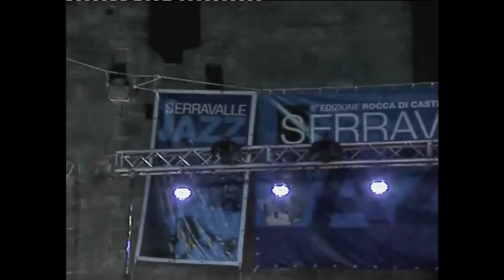GAROTA DE IPANEMA Renato Sellani e Rosa Emilia SERRAVALLE VI EDIZIONE 2007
SERRAVALLE JAZZ VI EDIZIONE 2007 Pistoia ITALIA

A cantora e compositora Rosa Emília Dias começou a carreira em Salvador, onde fazia poesia e cantava. Em um desses encontros de poetas conheceu Cacaso - com quem foi casada - e mudou-se para o Rio. Estudou canto lírico com a soprano Victoria Elnecave e o barítono Eladio Pérez González. A partir de 1983, conheceu e trabalhou com grandes artistas como Cacaso, Jaques Morelenbaum, Claudio Nucci, Marco Suzano, Nelson Angelo, Sueli Costa, Danilo Caymmi, Novelli, Sérgio Santos, Paula Santoro, Cristóvão Bastos, Robertinho Silva, Nelson Motta, Mario Adnet, Nó em Pingo D'Água, Mario Sève, Muri Costa, Robertinho Silva, Lígia Diniz, Wanda Sá e muitos outros.
Na Itália, desde em 1989 colaborou com Fabrizio de André, Renato Sellani, Cristiano Verardo, Carlo Fava, Silvio Damico, Massimo Morricone, Stefano Bagnoli, Enzo Zirilli, Nené Ribeiro, Írio de Paula, Roberto Taufic, Gilson Silveira, Marco Ponchiroli, Edu Hebling, Francesco Casale entre outros.
Tem 8 (oito) discos lançados, "Ultraleve" (pela Grapho, 1988,produzido por Cacaso), "Nega Rosa" (pela Lux Music, 1997, produzido por Nelson Motta em NY-EUA), "Baiana da Guanabara" (Produção coletiva-Lua Music - 2004 ), gravado entre o Brasil e a Itália, "Poesia do Brasil" com Renato Sellani (Philology-Itália -2006 ), "Batuk" com Cristiano Verardo (Itália-Cool Division-2006) e "Álbum de Retratos- Cacaso, Parceiros e Canções" com as participações de Joyce, Sueli Costa, Nelson Ângelo, Sérgio Santos, Zé Renato, Olívia Byington, Nando Carneiro e Filó Machado, todos parceiros do Cacaso (2009), Fundamental (2013) e Rosa Emilia canta L'Arca di Noè (2014).
Desde 2013 é em turnê de shows na Itália com o espetáculo infantil "Rosa Emilia Dias canta L'Arca di Noé"- oficinas de canto e teatro para crianças que teve a sua estréia no Parco della Musica di Roma em colaboração com a Embaixada do Brasil e Roma. Em 2014 se apresenta com o show "Caymmi abraça Jobim" com André Mehmari (piano), Silvio D'Amico (violão), Roberto Rossi (bateria). Em setembro de 2012, realizou o Festival " 100 anni di Jorge Amado" para a Prefeitura da Cidade de Veneza na Itália, promovendo a cultura brasileira em geral e baiana, em particular, através de laboratórios de percussão e capoeira, projeção de filmes, leitura de livros e espetáculos musicais. Em março de 2009 Coordenou e dirigiu o espetáculo "Cacaso - Música e Poesia" junto Sérgio Bacelar da Alecrim Produções Artísticas Ltda, nos CCBBs de Brasília e Rio de Janeiro.
Atualmente colabora com o Centro Candiani di Mestre na Cidade de Veneza Itália com a resenha mensal de cultura brasileira "Candiani Brasil!" onde propõe e coordena mostras de filmes e fotografias, cursos de música, dança e leitura, além de shows de Música Popular Brasileira. Trabalha também com as ludotecas da cidade ensinando música e teatro para crianças a partir da música de Vinicius de Moraes e Chico Buarque.